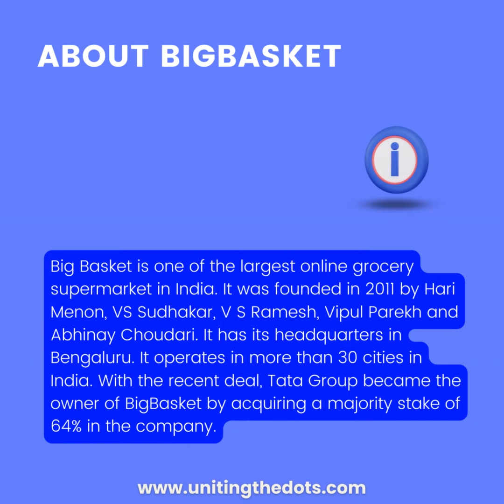BigBasket "Har Din Sasta"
Online grocery shopping is fast gaining popularity among Indians. According to the recent Redseer report, India's online grocery retail market is all set to touch $10.5 billion by 2023. A company that holds a huge share in this fast-growing market is BigBasket.

We ‘Uniting The Dots’ are a One-Stop-Shop B4B Ecosystem serving Consumer brands operating in the Food & Beverage, Health & Wellness and Home & Personal Care space and we help them accelerate growth by saving their time and effort, helping them avoid expensive mistakes and reach their consumers faster.
Looking to enter the E-commerce business ?? To know how, talk to us now by booking a free 𝗯𝘂𝘀𝗶𝗻𝗲𝘀𝘀 𝗰𝗼𝗻𝘀𝘂𝗹𝘁𝗮𝘁𝗶𝗼𝗻 𝗵𝗲𝗿𝗲: